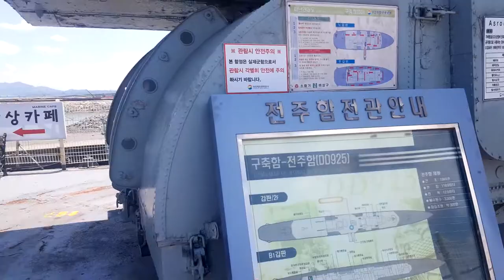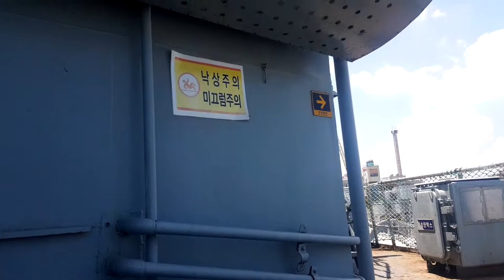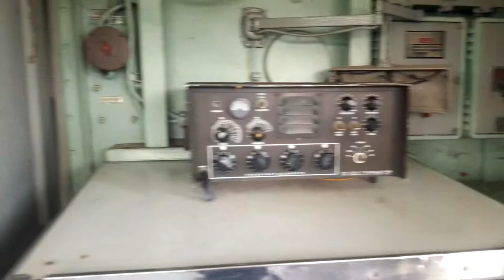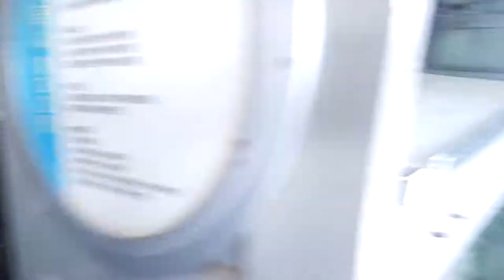[한류문화맛집],삽교호함상공원, Sapgyo lake warship park,충남당진 풍경과 먹자골목,섬마을수산,한국의 한류문화 맛집